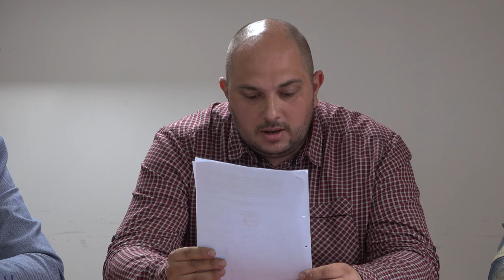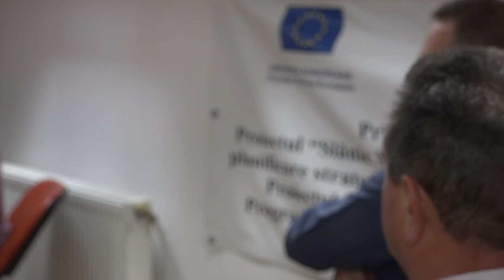LA SLANIC MOLDOVA Sedinta Consiliului Local din 12 iul FILMARE EXCLUSIV TV UHD 4K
LA SLĂNIC MOLDOVA, județul Bacău, Ședința Consiliului Local din 12 iulie FILMARE EXCLUSIV TV UHD 4K.

Cu stimă,
echipa Exclusiv

Vizionare plăcută !